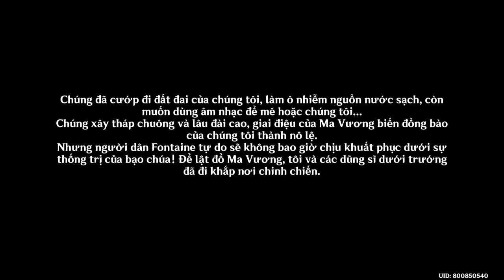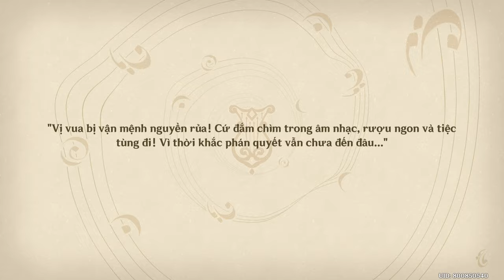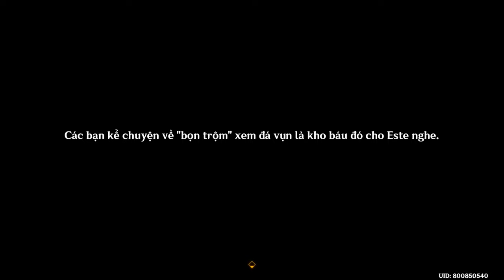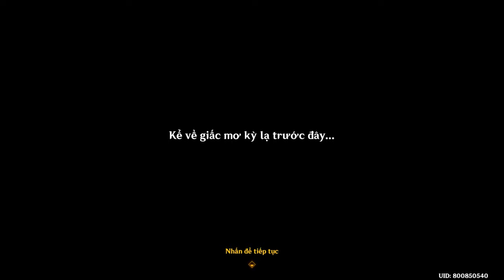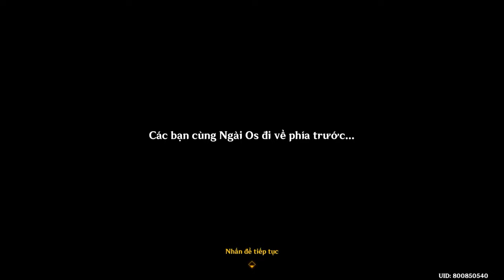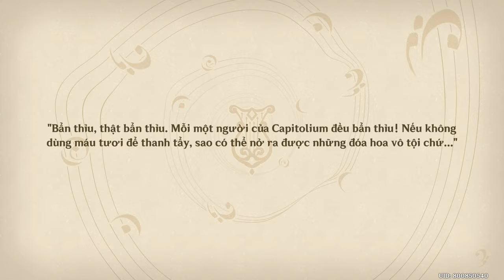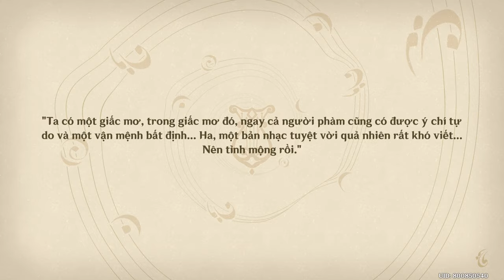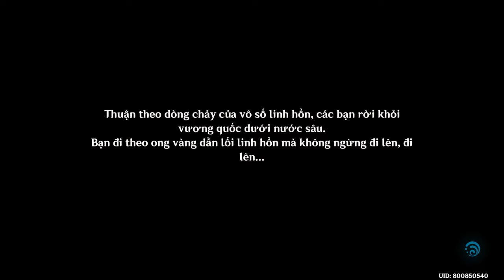Thánh Ca Hòa Hợp | Nhiệm Vụ Thế Giới Genshin Impact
Thánh Ca Hòa Hợp là nhiệm vụ thế giới diễn ra tại Fontaine ra mắt trong Genshin Impact phiên bản 4.6.

08:00 - Dạo Đầu - Giấc Mơ Quỷ Dị
21:30 - Chương 1 - Cung Điện Hải Ma Vương
39:40 - Chương 2 - Tù Nhân Trong Xiềng Xích
01:13:54 - Chương 3 - Khúc Vọng Tưởng Của Pharsalia
01:41:17 - Chương Cuối - Khúc An Hồn